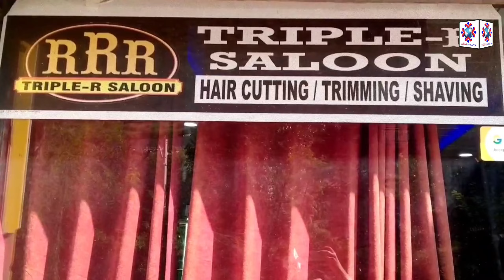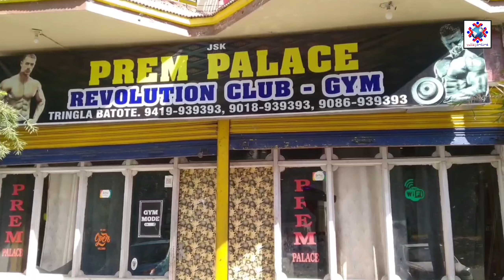Hotel Prem Palace Batote, A Big Relief For The People Of Ramban